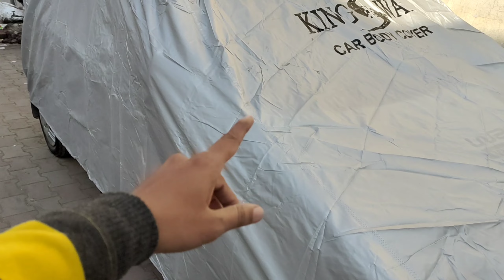Cheapest Dust Proof Car Body Cover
Cheapest price car body cover for Santro xing

Microfiber cleaning gloves

DIY video
Hyundai santro xing
Car modification
Modified car
All types car modifications